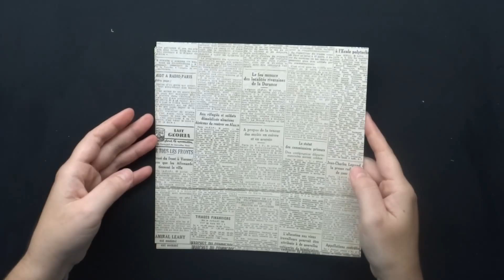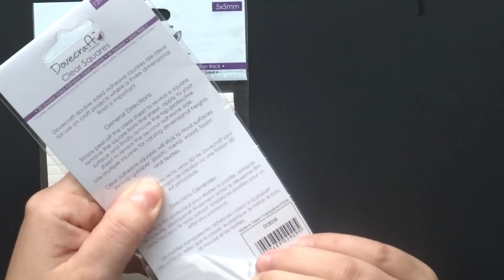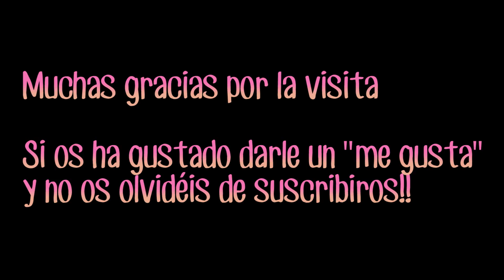Compras Black Friday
Compras que hice para el black friday en Miss Scrap